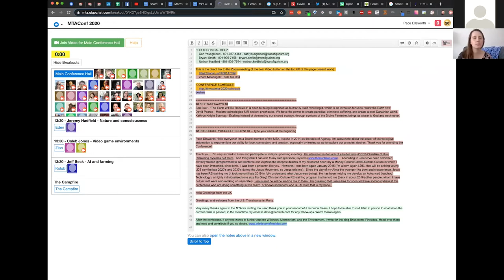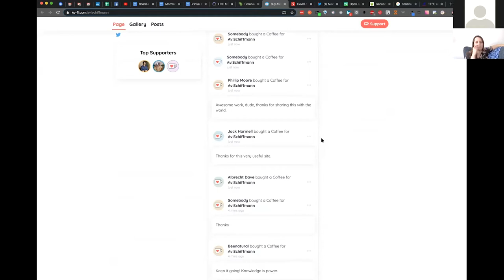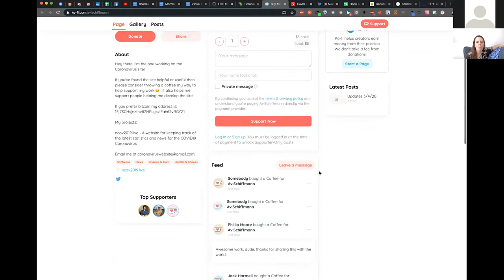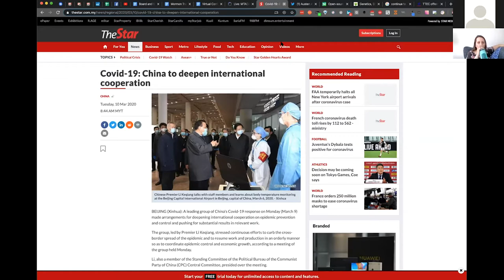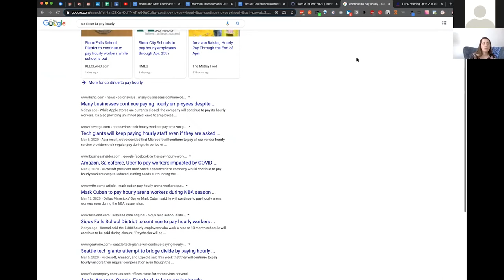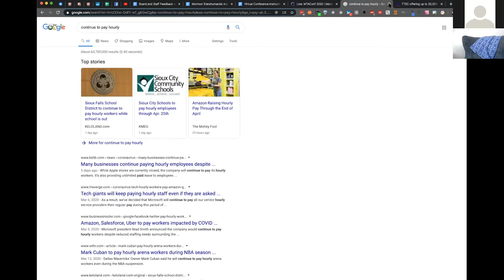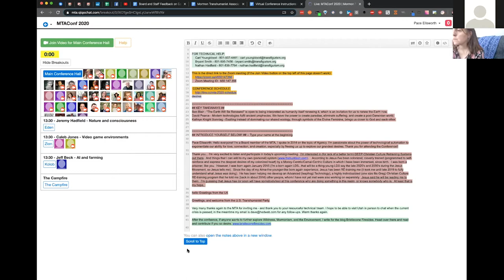Closing Session: a discussion on COVID-19 and the interconnectedness of our world